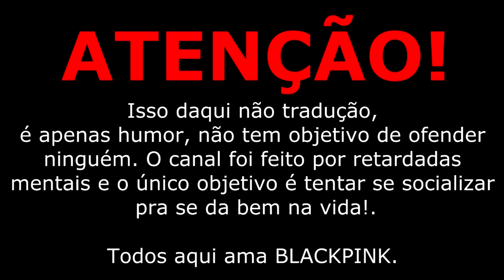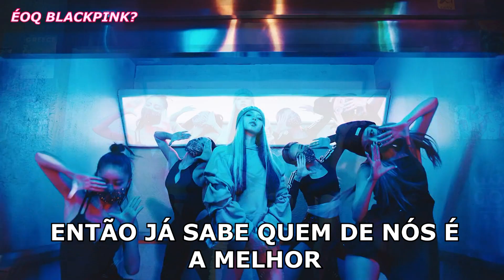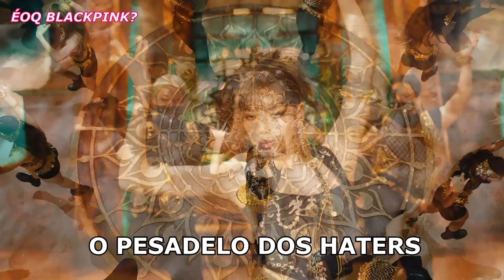LALISA - LISA [PARÓDIA LALISA]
COMPOSIÇÃO DA LETRA: SOOK

VOZ:

LISA: VICKY

- ÉOQ BLACKPINK?

➜ Assista o vídeo em 1080p
➜ Músicas utilizadas: Lisa "Lalisa"
➜ AS SITUAÇÕES DITAS NESTE VÍDEO NÃO É REAL

By: ÉOQ BLACKPINK?